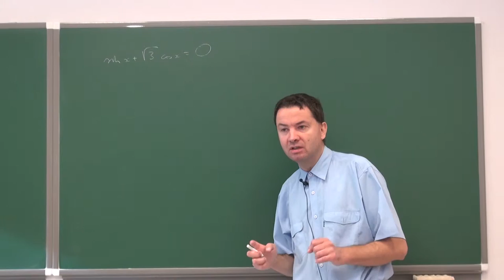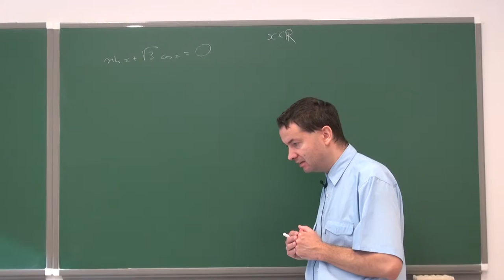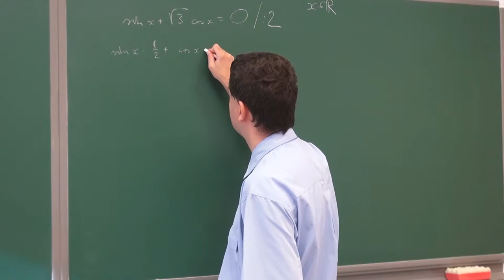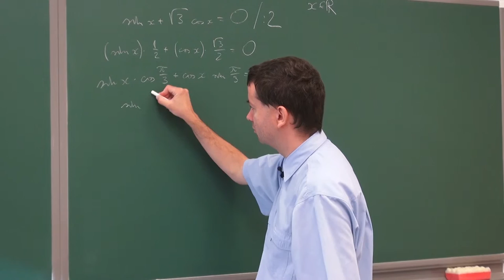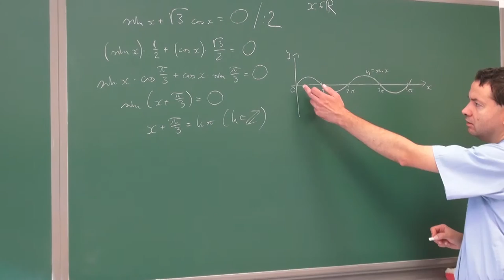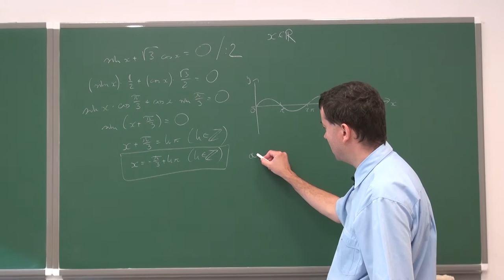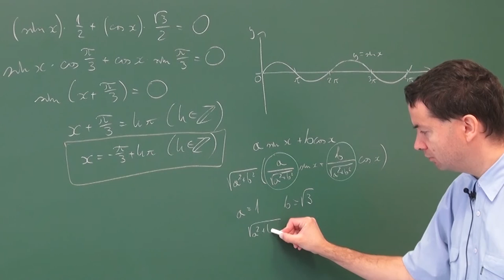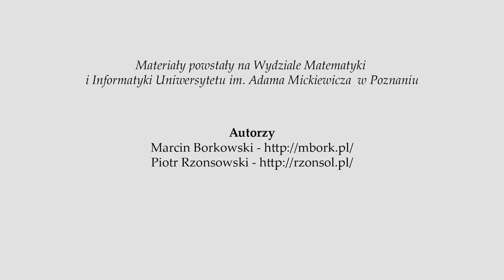Równania i nierówności trygonometryczne - zadanie 2c